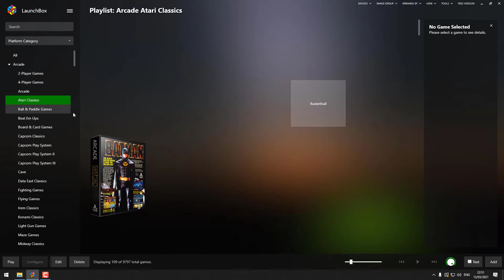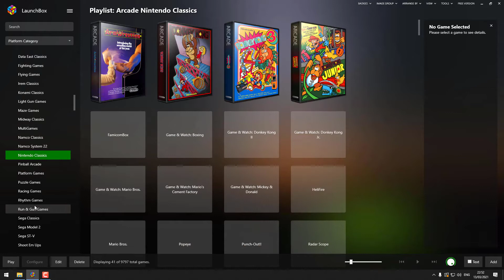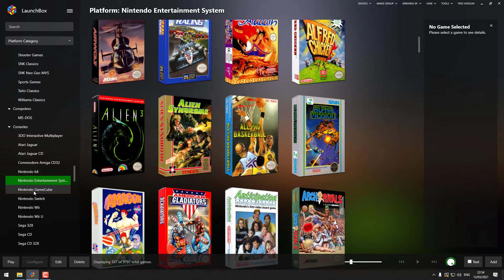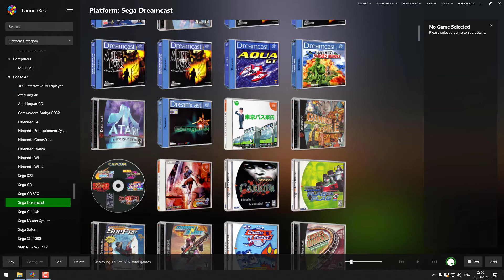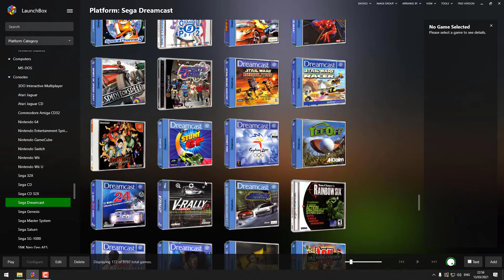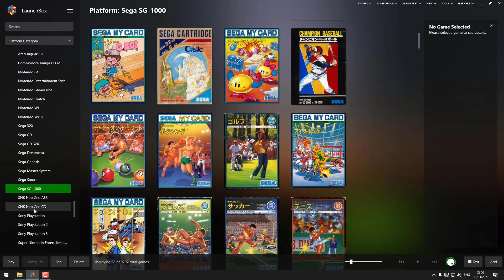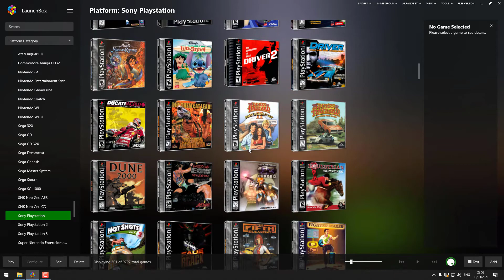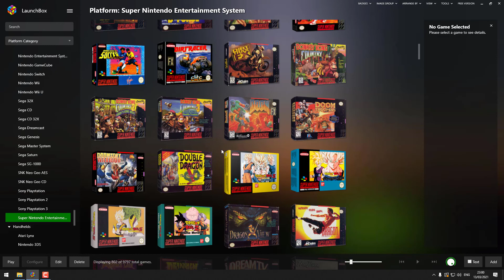Launchbox Game Systems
console based systems on Launchbox here is the current line up more video`s coming soon on the system if you have a question please ask dont forget to hit the Subs button for more soon